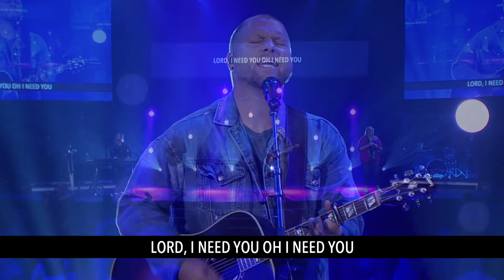Lord I Need You | Worship Wednesday